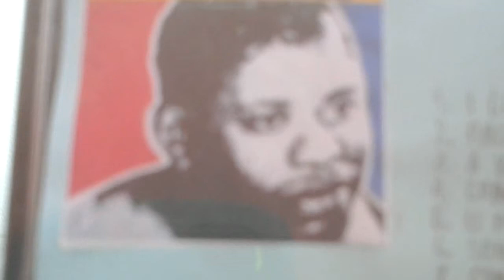CD Cut: Chris Kenner: What's Wrong with Life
Looking at it from the stand point of 5 decades in the future, you have to wonder why Chris is asking this. Then again, maybe you ALREADY know why. Short but sweet track from the CD "The Chris Kenner Collection: Land of 1000 Dances". Owned and administered by The Orchard Music Enterprises.